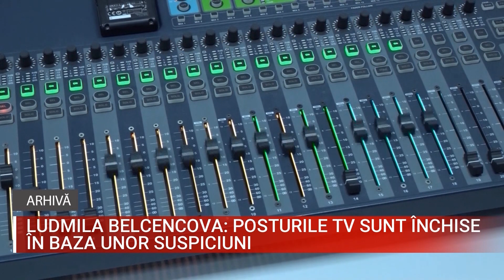LUDMILA BELCENCOVA: POSTURILE TV SUNT ÎNCHISE ÎN BAZA UNOR SUSPICIUNI